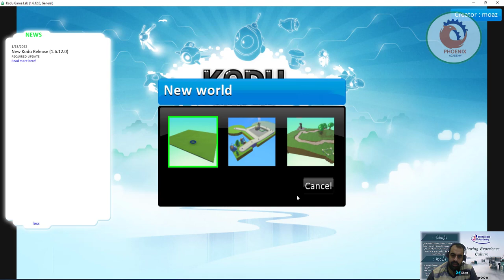kodu game lab برمجة لعبة كورة kodugamelab